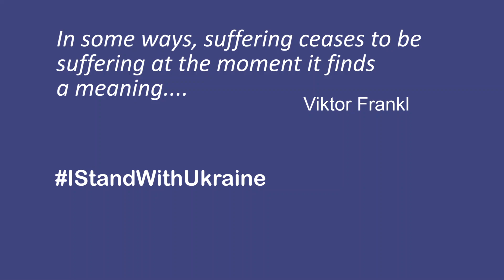Weight Loss After Menopause: I Did the 10 Day Belly Slimdown | Results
As part of my Staying Fit series, today's topic is weight loss after menopause and what happened when I did the 10 Day Belly Slimdown. Details include measurements, weight loss, how I felt and final results!

A Few Links
Dr. Kellyann Petrucci, 10 Day Belly Slimdown
Dr. Kellyann’s Bone Broth Diet
Tera’s Whey Bourbon Vanilla

Donate to the Red Cross. They are on the ground in Ukraine
Time Stamps:
Intro 0:00
Eating Disorder Advisory 1:23
Before and After Measurements 2:13
Components of the Belly Slimdown 3:54
Benefits 4:58
Why Bone Broth 6:47
Foods you Can Eat 7:28
Foods Not Allowed 9:35
Warnings: Don’t Do the Diet if… 10:40
Typical Day of Eating 11:35
My Experience and Takeaways 17:45
Wrap Up 22:36

If you like to shop online sign up at Rakuten! It’s FREE and you’ll receive cash back on your online purchases plus $10 cash back on your first purchase of $25!!

Some links may be affiliate links and if you use them, I receive a small percentage of the sales, and as an Amazon Associate I earn from qualifying purchases so thank you for helping to support my mission to promote healthy beauty & aging!